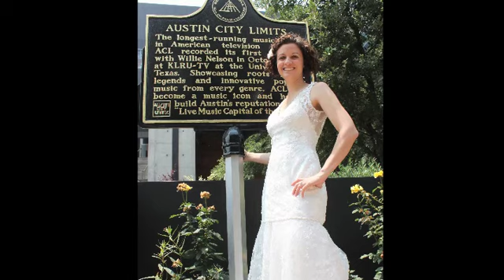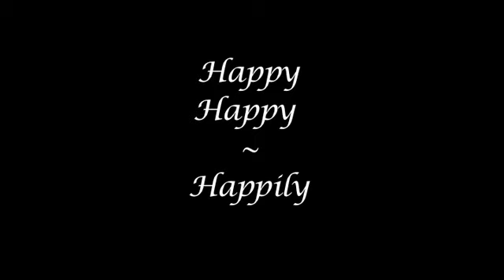Julie C Production—The road to happily ever after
I created this photo/video montage for a post-wedding reception, in which viewers were not in attendance for the ceremony. Ceremony footage was shot by Andrew Bain, original music performed by Lauren Bain, and still images shot by Julie Copenhaver.